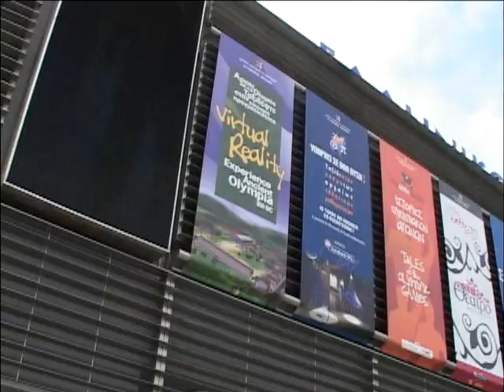Discover Athens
"Discover a local red winery and a virtual reality history museum when in Athens.
The Concierge at the InterContinental Athenaeum Athens hotel will show you.